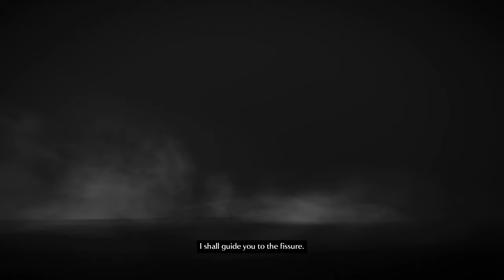Demon’s Souls PS5 Let's Play Chapter 1 “Vanguarded” 4K 60fps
Chapter 1 “Vanguarded” of our let's play of Demon’s Souls in 4K 60 fps. Let's Play chapters appearing daily at 7PM UK time.